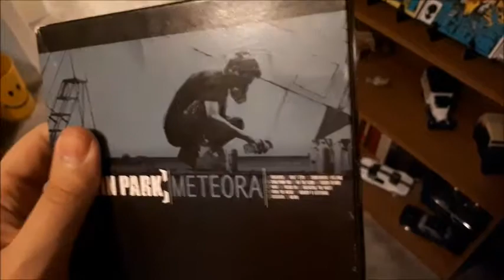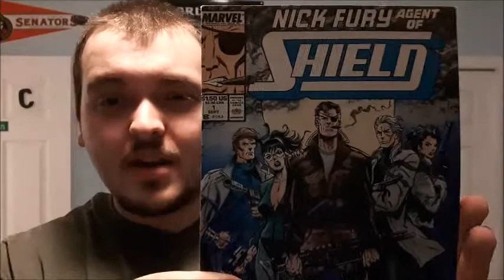VLOG 12 || SECURITY COURSE UPDATE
Today's vlog I give more behind the scene to my other videos and also give you an update on my Security Guard Course